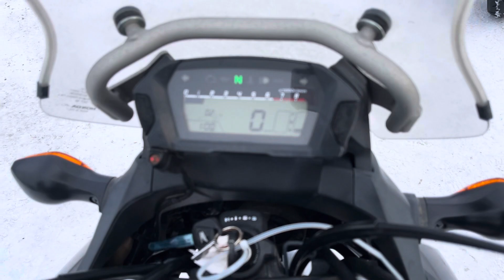B10990 HONDA NC750X